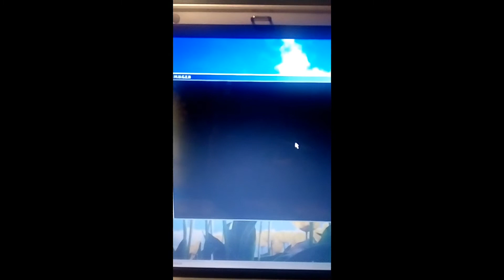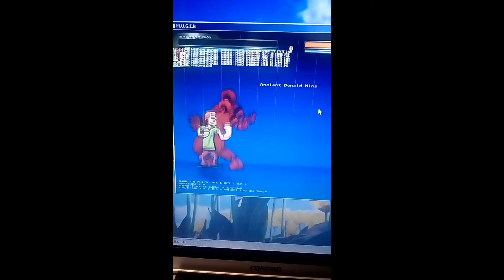Mugen ultra instinto shaggy 12p vs ancient donald 12p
Muere al final un dios con 100% de poder xd